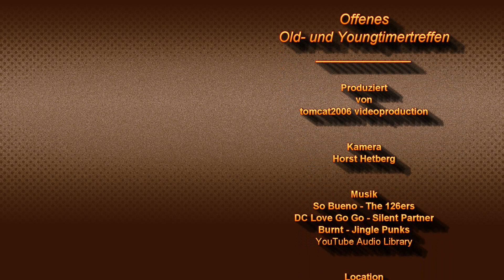Old und Youngtimertreffen Rosendahl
Am 25. Oktober fand wieder das Old- und Youngtimertreffen am Autohaus Voss in Rosendahl statt. Der Herbst meinte es gut und präsentierte eine sonnigen, leicht bewölkten Tag. So war es dann auch kein Wunder, dass es richtig voll wurde. Viele Old- und Youngtimer, dazu waren auch Classic Center und Museum geöffnet. Allein das garantierte einen interessanten und kurzweiligen Besuch. Hinzu kam eine umfangreiche Bewirtung in Cafeteria und an den Außenständen, für gute Stimmung sorgten die Rockabilly Band „The Rocket Riders“. Die Veranstaltung war mit mehreren Aktionen für einem gutem Zweck verbunden. Erlöse aus diesen Aktionen gehen als Spende an die Deutsche Kinder Schlaganfallhilfe.

Wenn es ihre Internetverbindung erlaubt, empfehlen wir die Videos im Vollbildmodus und in HD-Qualität (720p oder 1080p) anzuschauen. Dazu auf das kleine Zahnrad am unteren Bildschirmrand klicken.